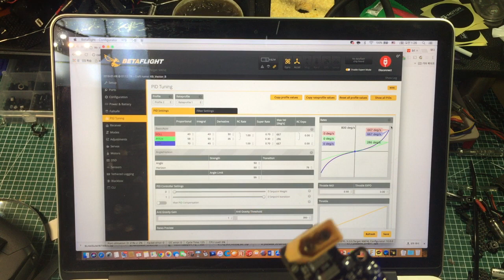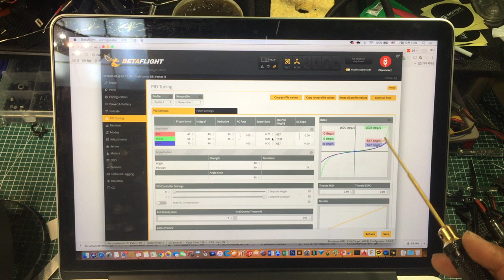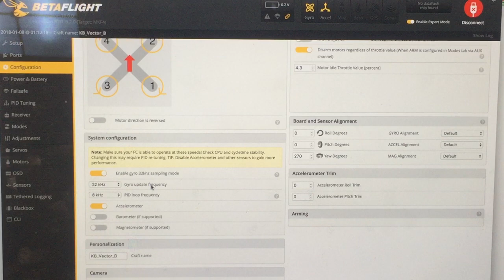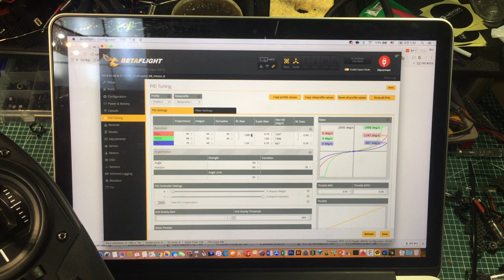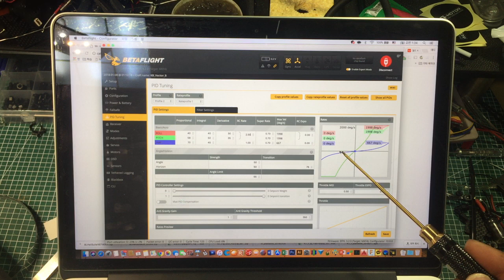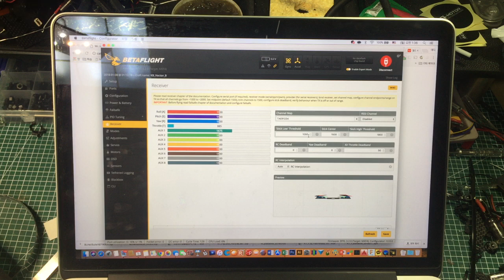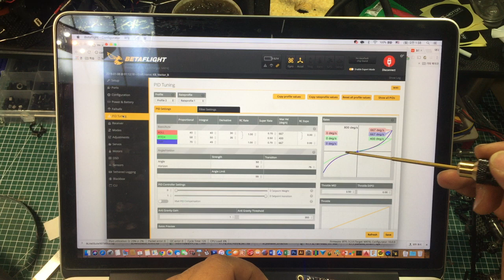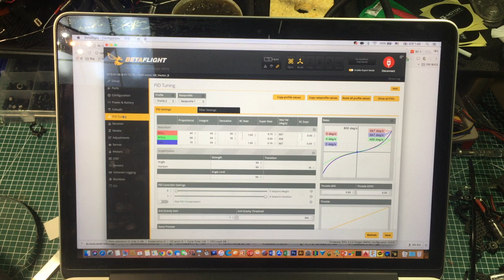금빛대디의 - 레이싱 드론채널 : #13 PID와 조종기 설정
PID 설정과 조종기의 Trevel, Dual Rate에 관해 알아봤습니다.

늘 좋은 정보를 드리도록 노력하겠습니다.

감사합니다.